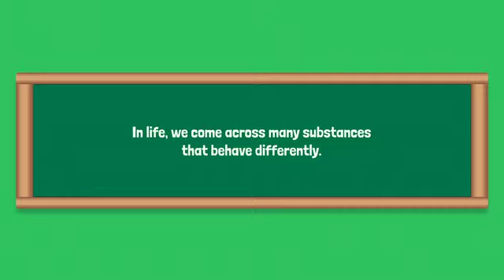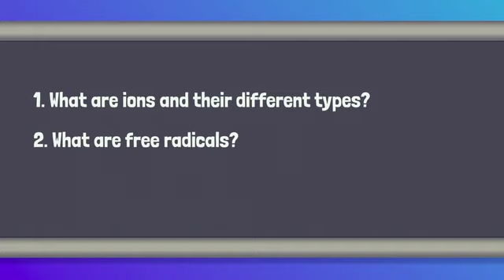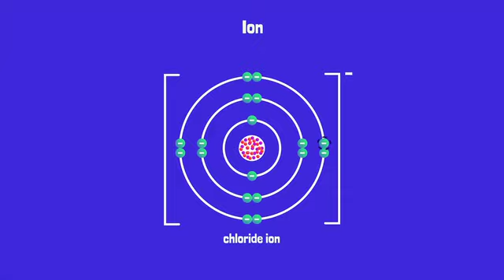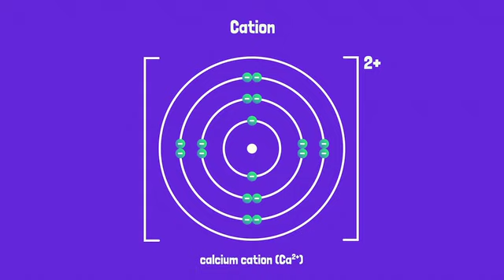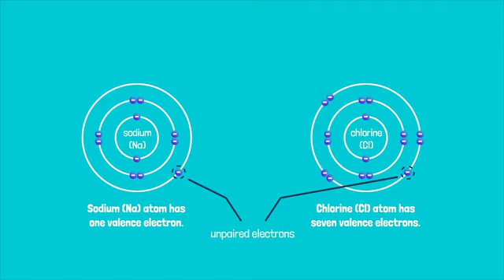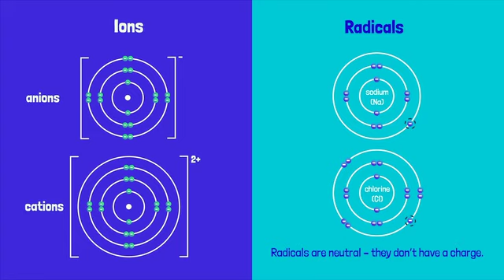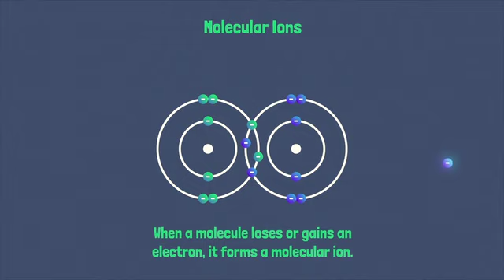What are the similarities and differences between ions and radicals?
Difference between ion and radical
Ions Radicals
An ion is an atom of an element or a group of atoms of different elements that behave as a single unit

Radical is the atom of an element or a group of atoms of different elements that has at least one unpaired electron.
Ion has positive and negative charge on it In radical neutral, positive, and negative in charges are there.
Electrons in ions are paired In radical one unpaired of electron is present.
Compared to radicals ions are stable Compared to ions, radicals are unstable.
A molecule of sodium carbonate (Na2CO3) has two parts, sodium (Na+), and carbonate (CO32-). Here, sodium is a positive ion and carbonate is a negative ion. For radical, Elemental nitrogen and hydroxyl are the best examples of simple free radicals.
Ions are formed due to heterolytic fission Radicals are formed due to homolytic fission.